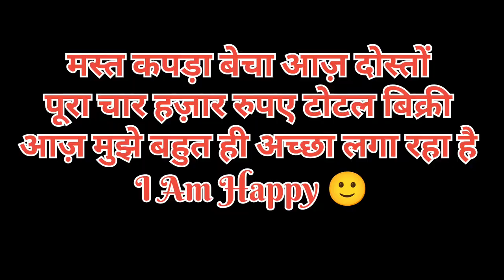आज़ बहुत ही अच्छा sale किया || @Ashnarayan_Yadav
Ashnarayan Yadav
Ashnarayan Vlogs
Ashnarayan Feriwala
Feriwala Life Style Vlogs
kapda ka business ganv me
my real life Style Vlogs
daily Vlogs
vlog video
readymade Garments Retailers
readymade Garments shop
readymade Garments business kaise shuru kare
my working Life Style Vlogs
daily video uploaded
Sitamarhi Clothes Market
clothes Sale in the Village
clothes Retailing good work
local business clothes Sale